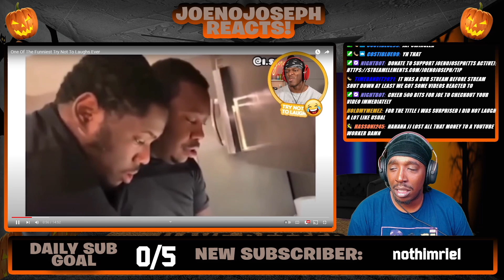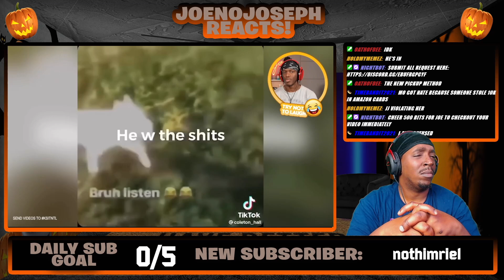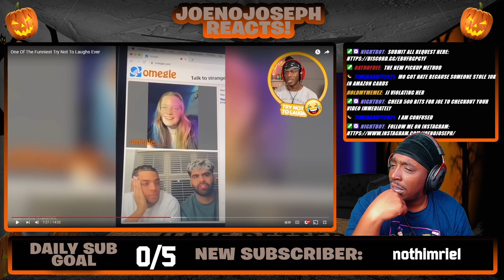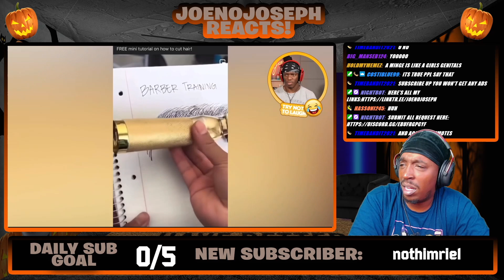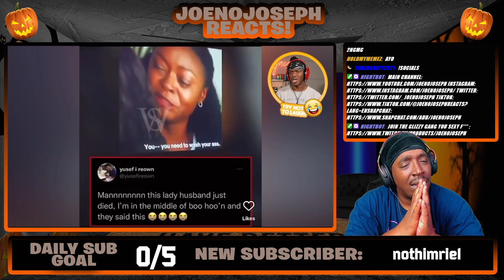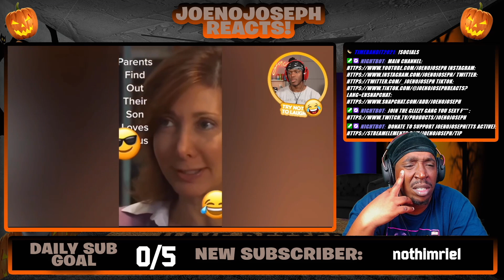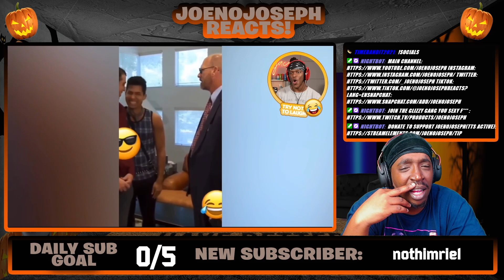Reaction To One Of The Funniest Try Not To Laughs Ever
Instagram.com/joenojoseph
Twiter.com/_joenojoseph